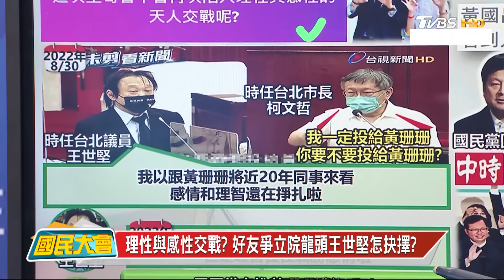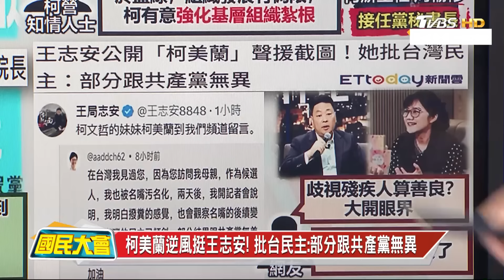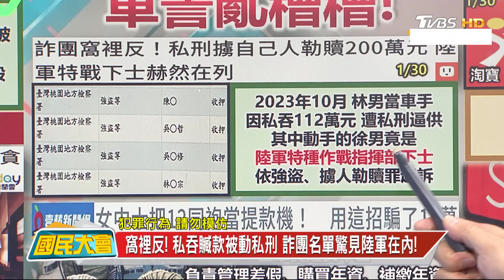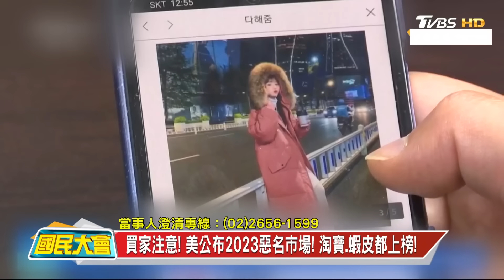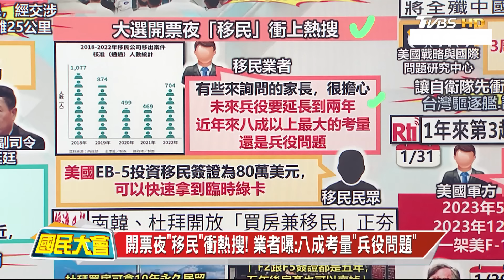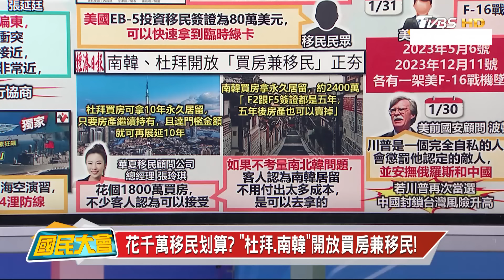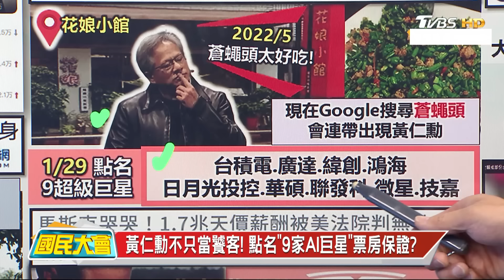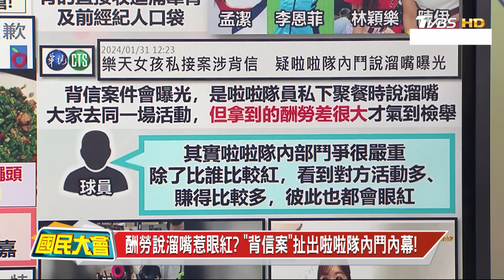民眾黨推黃珊珊角逐立院龍頭!黃國昌再嗆民進黨!陸取消M503航線飛行偏置!黃仁勳來台成行走美食地圖!高雄警勾結詐團成軍師!樂天4女孩涉私接商演列被告! 國民大會 20240131 (重播)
00:08 立院龍頭爭霸柯開新局! 眾黨掀牌自推黃珊珊角逐!
22:06 僅離中線7.8公里! 陸M503航線"取消向西偏"飛行!
34:08 1兆穿搭! 騰訊馬化騰"年會毛衣"一件350登熱搜!
44:06 廉政署連夜詢問! 私接活動牟利4樂天女孩列被告!